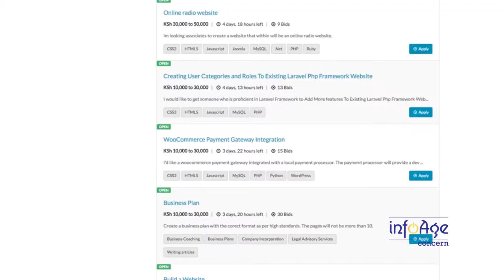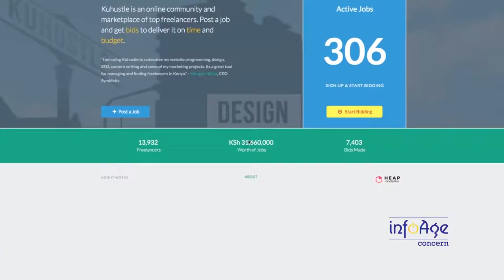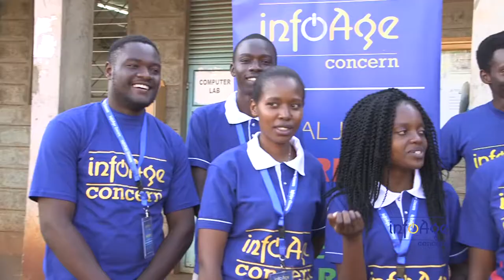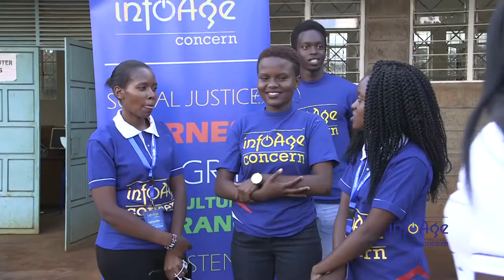Digital Skills For Entrepreneurs Documentary - Infoage Concern